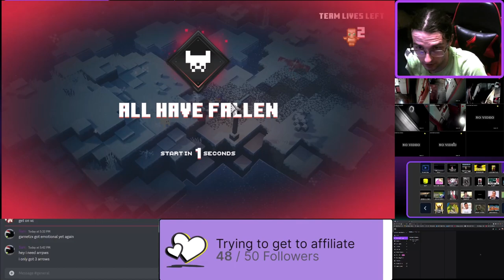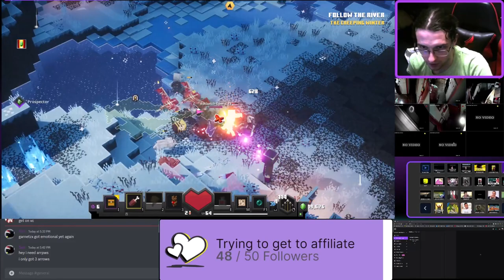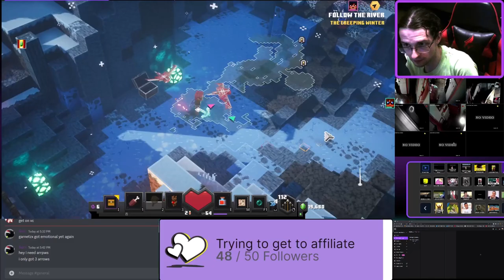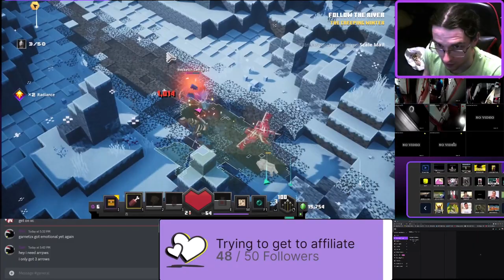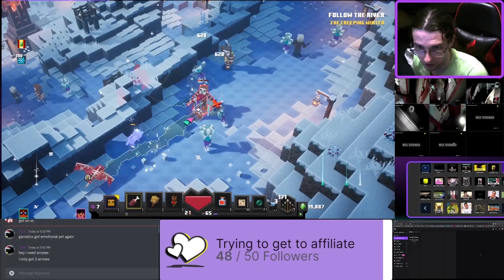FROSTED FJORD FRIGGUPS WITH PATRICK AND SAM - Garnetzx's Minecraft Dungeons Livestream Highlight #22